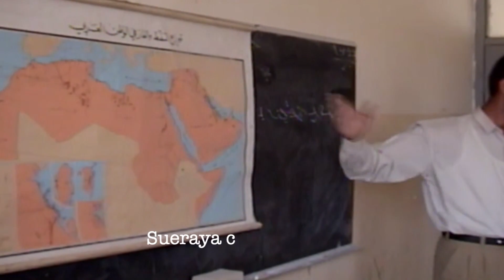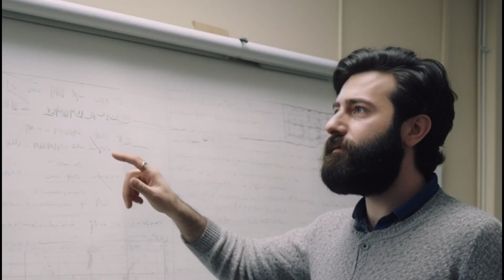Does Sueraya mean Assyrian?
new 8th-century B.C. inscription was discovered call Cinekoy.